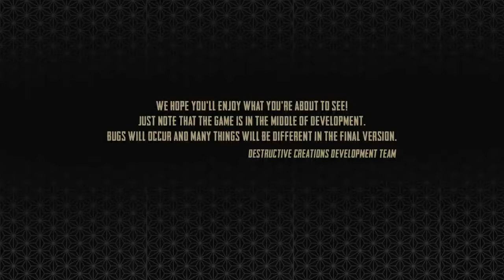WarMongrels Pre Alpha Gameplay